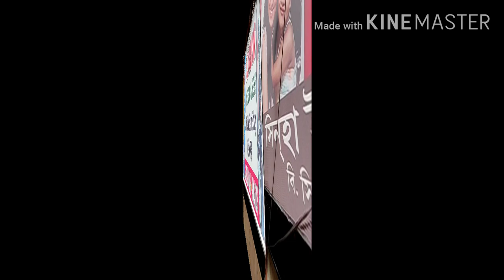इंडिया में पहली बार पुराना Mobile के दाम और भी कम गए | Secondhand Mobile Available in West Bengal,🔥🔥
Secondhand Mobile Shop Open in Burdwan, Best Secondhand Mobile Price 🔥🔥🔥Mobile_Tide only 1000 strt

Address - India, West Bengal, Burdwan, B C Road barabazar 713101

All types Secondhand Mobile sell/buy/exchange available here

Mobile condition like a New, All brand Mobile available here . Oppo, Vivo, Samsung, Redmi, Xiaomi, Infinix, Realme, Mi, Lg, Tecno, Motorola, iPhone,
And model Mobile available here 😊
Very good condition and cheap price stating

Honor 9S
Honor 9A
Honor 9C
LG Velvet
Huawei MatePad (10.4-inch) Wi-Fi
Huawei MatePad (10.4-inch) LTE
Redmi 10X
Realme X50m 5G
Motorola Edge
Popular
Realme X2 Pro
Redmi K20
Realme XT
iPhone 11
PhoneTotal ScorePrice LevelDetails
Samsung Galaxy Note 10 Plus 256 GB92/100$ 1190 / € 1020
Samsung Galaxy Note 10 Plus 512 GB92/100$ 1350 / € 1150
Samsung Galaxy S10 Plus 512 GB91/100$ 1370 / € 1170
Samsung Galaxy S10 Plus 1 TB91/100$ 1810 / € 1550
Samsung Galaxy S20 Ultra91/100$ 1400 / € 1200
Samsung Galaxy S10 Plus 128 GB90/100$ 950 / € 810
Samsung Galaxy S20 Plus89/100$ 1180 / € 1010
Huawei P30 Pro 128 GB88/100$ 700 / € 600
Huawei P30 Pro 256 GB88/100$ 900 / € 770
Huawei P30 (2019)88/100$ 620 / € 530
OnePlus 8 Pro 256 GB86/100$ 1150 / € 980
OnePlus 8 Pro 128 GB86/100$ 1020 / € 870
Samsung Galaxy S10 128 GB85/100$ 830 / € 710
Sony Xperia 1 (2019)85/100$ 860 / € 740
Samsung Galaxy S9 Plus84/100$ 850 / € 720
OnePlus 7T Pro84/100$ 830 / € 710
Samsung Galaxy S2084/100$ 1070 / € 920
Samsung Galaxy Note9 128 GB83/100$ 1080 / € 930
Huawei Mate 20 Pro83/100$ 590 / € 510
OnePlus 7 Pro (2019) 8 GB RAM + 256 GB hukommelse83/100$ 760 / € 650
Apple iPhone 11 Pro Max 64 GB83/100$ 1380 / € 1180
Apple iPhone 11 Pro Max 256 GB83/100$ 1560 / € 1340
Apple iPhone 11 Pro Max 512 GB83/100$ 1850 / € 1580
Samsung Galaxy Note9 512 GB83/100$ 1230 / € 1050
Samsung Galaxy A8082/100$ 510 / € 440
Sony Xperia 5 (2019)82/100$ 500 / € 430
OnePlus 7T (2019)82/100$ 680 / € 580
Samsung GALAXY NOTE 10 LITE82/100$ 670 / € 570
Huawei P40 Pro82/100$ 1180 / € 1010
Apple iPhone 11 Pro 64 GB80/100$ 1230 / € 1050
Apple iPhone 11 Pro 256 GB80/100$ 1450 / € 1240
Apple iPhone 11 Pro 512 GB80/100$ 1710 / € 1460